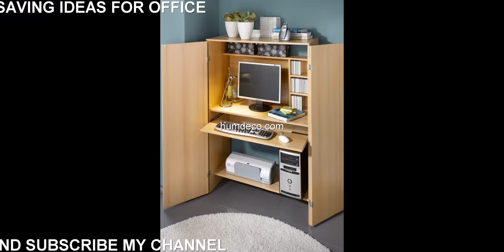Hot 60 + Space Saving Ideas For Office Creative Ideas 2018 - Home Decorating Ideas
Find and save ideas about space saving ideas ideas on humdeco.com, for the perfect inspiration to help you design your dream home.